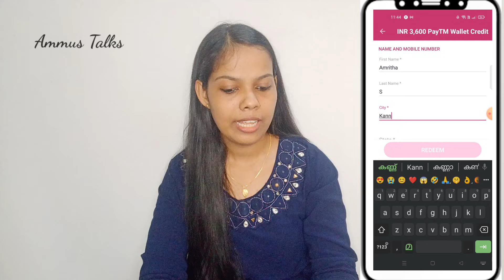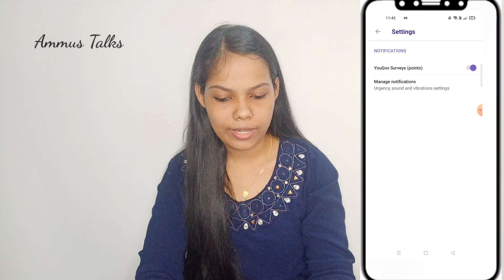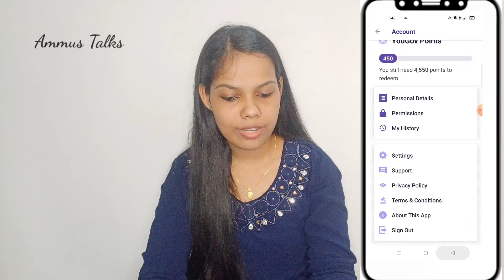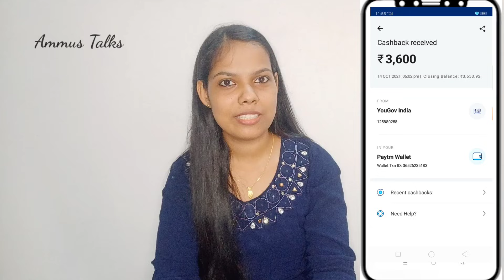Join ചെയ്യുമ്പോൾ തന്നെ ജോലി 3600 രൂപയുടെ Live Withdrawal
2captcha online job malayalam
job malayalam
online jobs
job vaccencies
job malayalam
online jobs
online jobs in malayalam 2020
job vaccencies